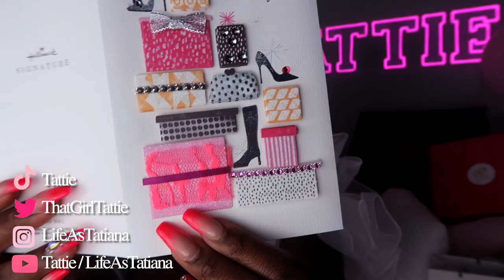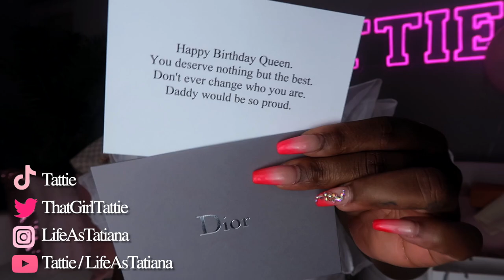LUXURY BIRTHDAY GIFTS HAUL | Louis Vuitton, Tory Burch, Dior, Apple & Over A Dozen New Fragrances! ✨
My Louis Vuitton Bag is the Neverfull in the size GM (largest size) with the Damier Azur Canvas & Rose Ballerine (light pink) interior.

My Louis Vuttion Wallet is the Clemence Wallet with the Damier Azur Canvas & Rose Ballerine interior.

LifeAsTatiana